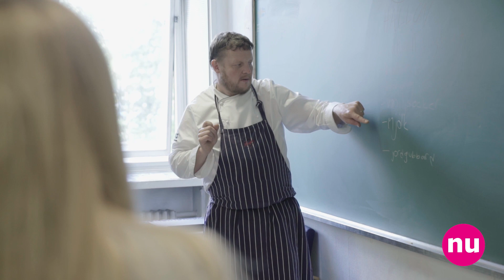Artistvideo: Kocka på svenska med Michael Björklund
Michael Björklund besöker elever i Björneborg med sin Smoothie workshop.